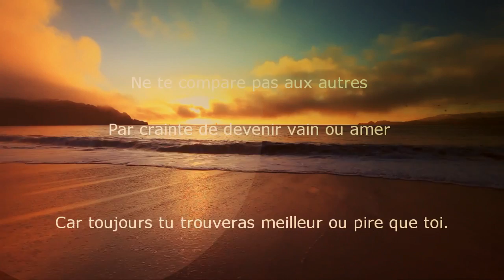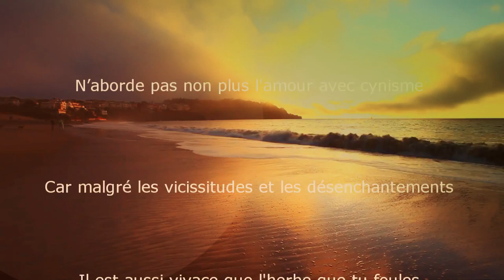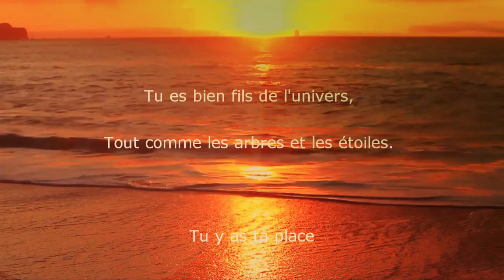Désiderata / Poésie avec texte